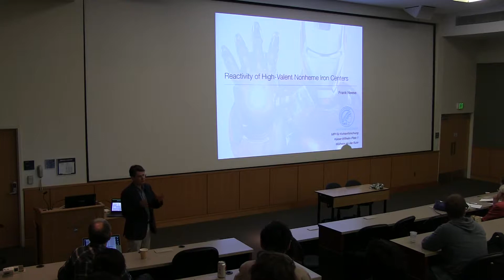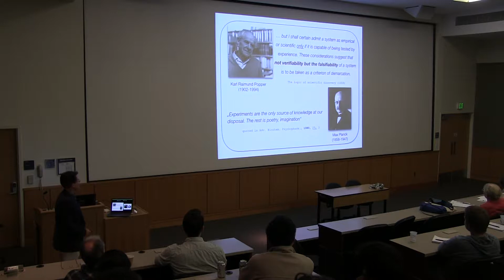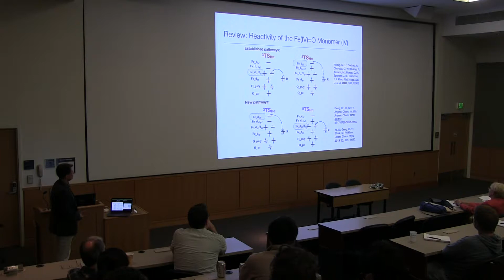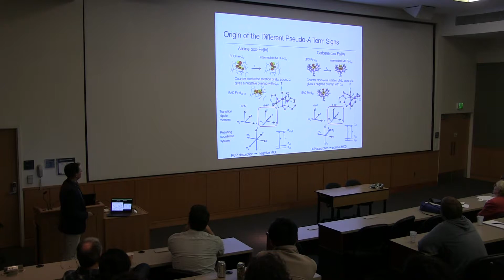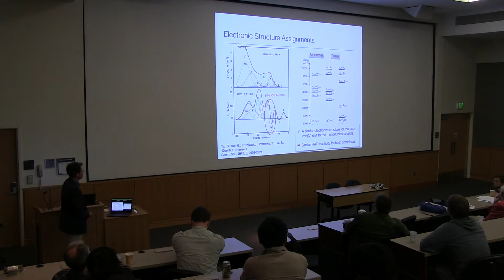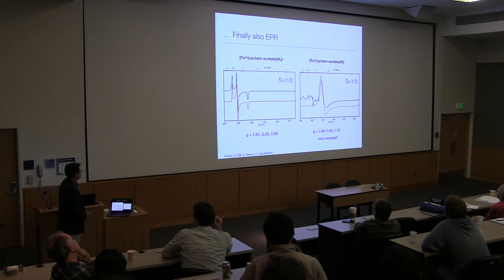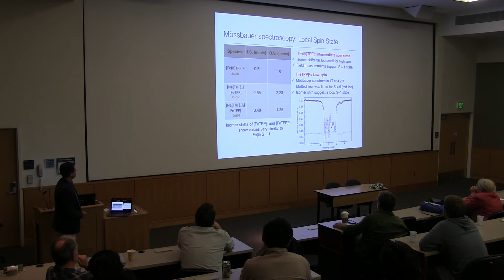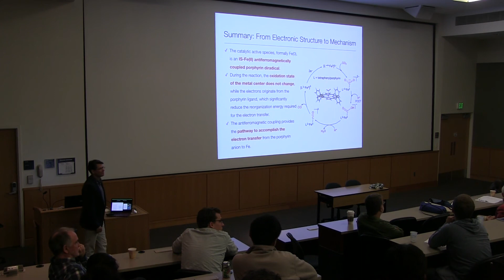2018 symposium test case 1 Reactivity of High Valent Non Heme Iron Centers Frank Neese